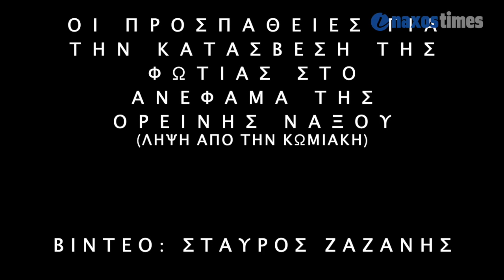Οι προσπάθειες για την κατάσβεση της φωτιάς στο Ανέφαμα της Ορεινής Νάξου (λήψη από την Κωμιακή)